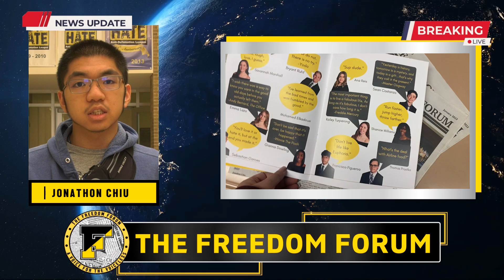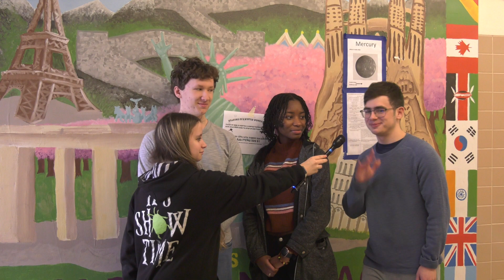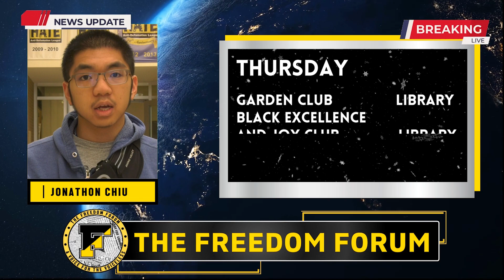Weekly Broadcast 1-25-23 Freedom Forum